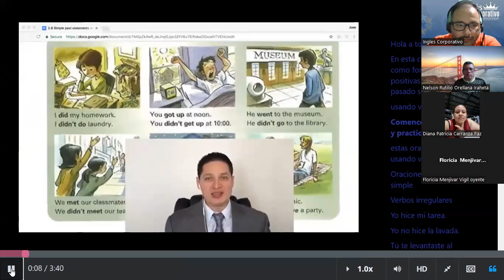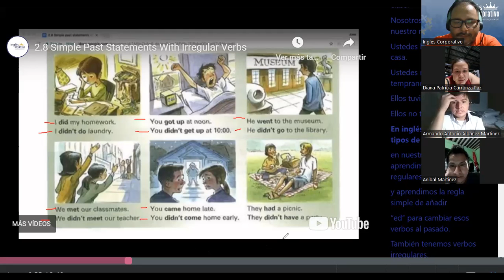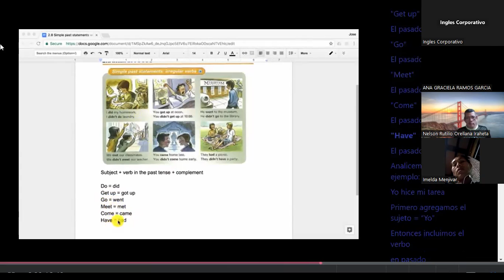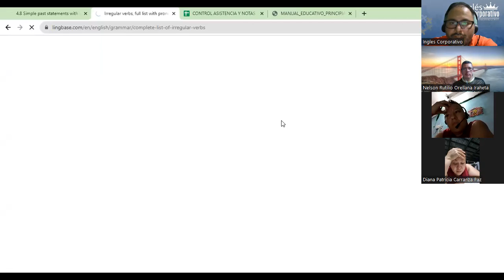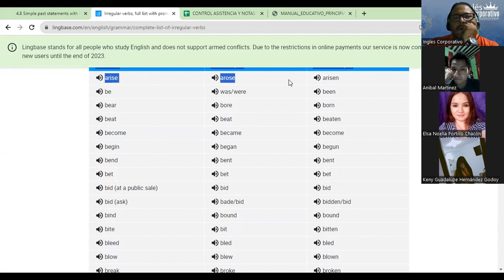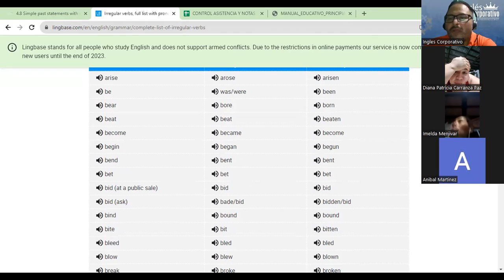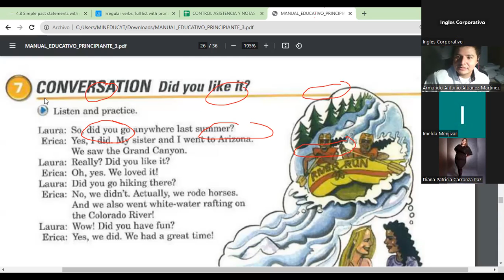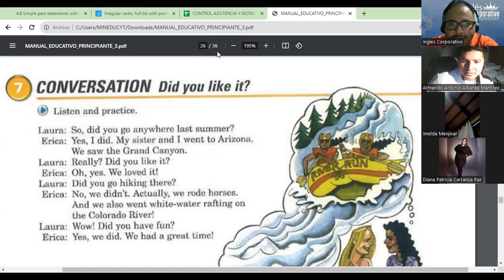Sesion 11-13-09-2023- FI-REGAL-72-Morales-Simple past statements with irregular verbs.